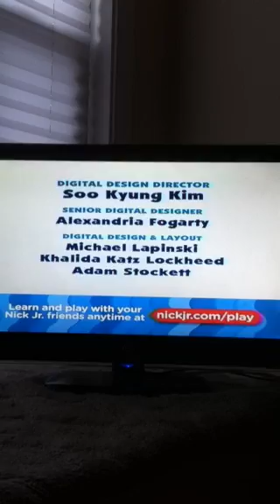Blue's Clues Credits: Joe Gets A Clue